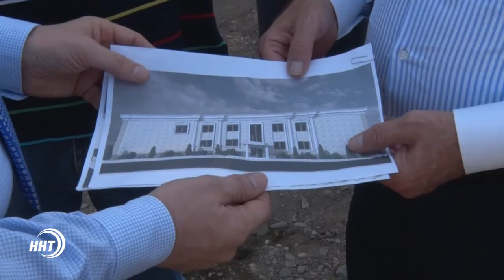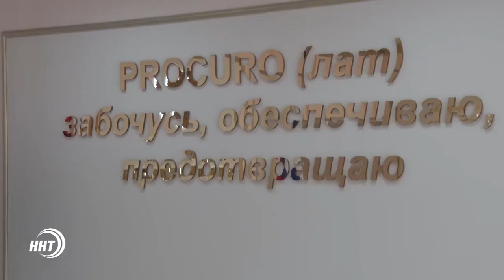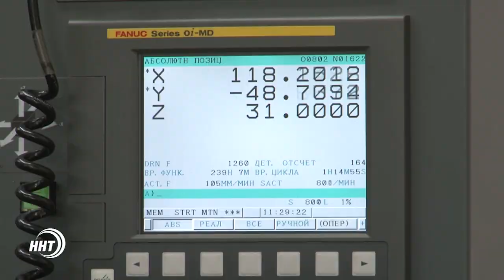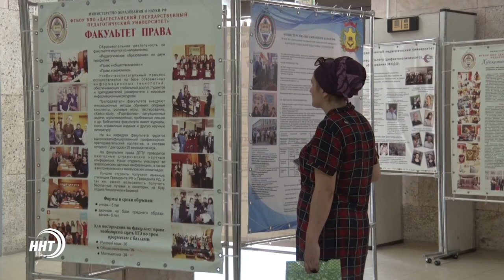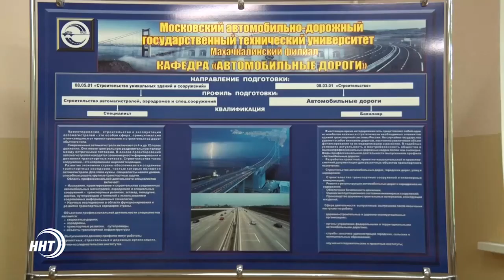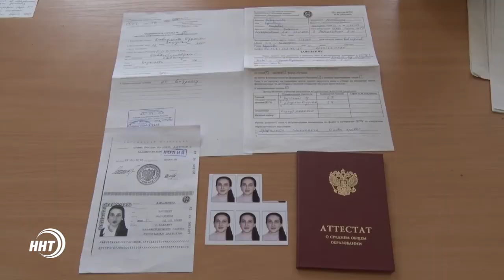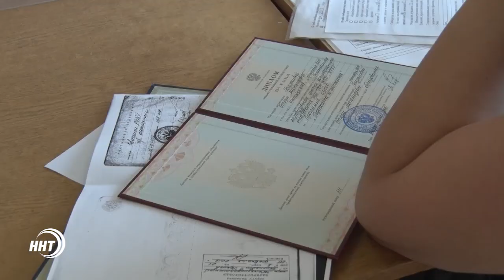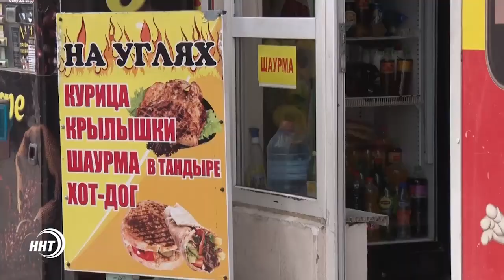Новости Дагестан за 21.07.2017